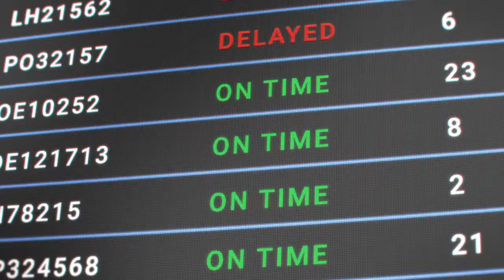08 01 Samsung GalaxyNote9 Performance 30sec ENG 14082018